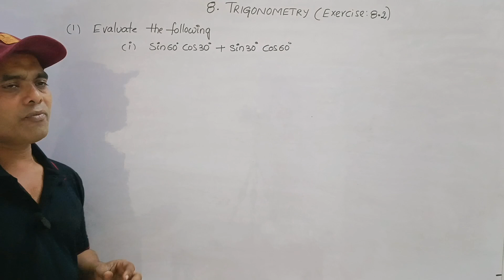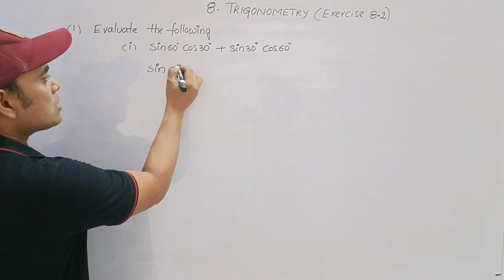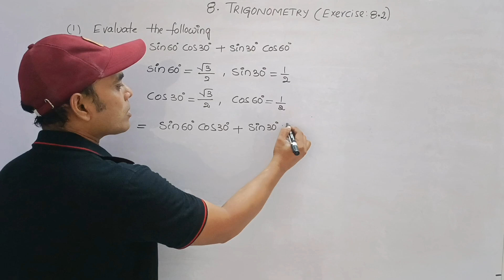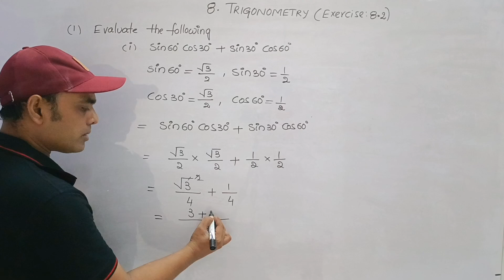తెలుగు లో ""INTRODUCTION To TRIGONOMETRY "" Exercise:8.2(Q- 1(I))